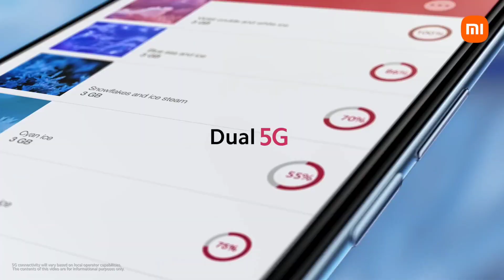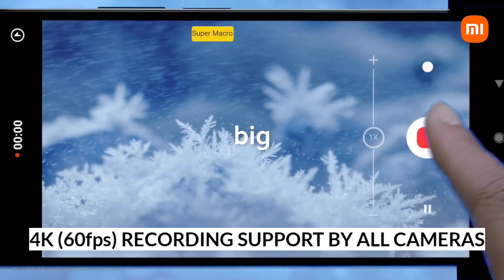Xiaomi 12 Pro 5G With Quad Speakers & SD 8 Gen 1!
Xiaomi is back with Xiaomi 12 series after the Mi 11 series. Xiaomi has launched Xiaomi 12, Xiaomi 12X, and Xiaomi 12 Pro in China as China first. Here, We have discussed about Xiaomi 12 Pro's features & specifications.

Xiaomi is very aggressive in various points of price ranges. From Budget to Premium segment. Xiaomi is famous for providing Quantity over Quality. Now, Xiaomi launched Mi 11's next generation as Xiaomi 12 series. Xiaomi launched 3 power-packed smartphones named Xiaomi12, Xiaomi12X, and Xiaomi12Pro!

Here, We have discussed in detail about Xiaomi 12 Pro's features & specifications that makes us wow. Xiaomi 12 features an curved AMOLED display that has QHD+ resolution (2K) and having 120Hz intelligent dynamic refresh rate that will save power in many ways. The Xiaomi 12 Pro features Micro Lens Technology & LTPO Technology (2nd Gen.) for power efficiency.

Coming to the processor, Xiaomi 12 Pro is the world's 2nd smartphone that has Snapdragon8Gen1 SoC inside, after the Motorola Edge X30 smartphone. There are severals of heating issues with Snapdragon™ 8 Gen 1 chip as well. Many users of Xiaomi 12 Pro & MotorolaEdgeX30 faced the heating issues. But in Xiaomi, Xiaomi's optimization & given VC liquid-cooled stereo temperature control system.

Along this, Xiaomi 12 Pro features 50MP (Main) Sony IMX707 sensor + 50MP (Ultra-Wide) Samsung JN1 sensor + 50MP (Telephoto) Samsung ISOCELL JN1 sensor & a 32MP camera on a front side. Also, 4600mAh Battery + 120W Mi Surge Charge (Fast Charging). Also, Xiaomi 12 Pro supports 10W reverse charging as well. Not just that, Xiaomi 12 Pro supports HarmanKardon tuned Quad Speaker system. This makes Xiaomi 12 Pro smartphone a best quad speaker mobile phone.

On the software department, Xiaomi 12 Pro features Android™ 12 out-of-the-box with MIUI 13 custom skin on the top of it.

On the other part of this video. We will compare Xiaomi 12 Pro with Motorola Edge X30, soon. On that video named Xiaomi 12 Pro Vs. Motorola Edge X30: Who Become The King Of 2022? We will be doing comparision of specifications side by side.

🗒️ Topics which has been covered:
0:00 | Introduction of the video
0:44 | Xiaomi 12 Series Converted Indian Pricing
1:16 | Xiaomi 12 & Xiaomi 12X Display Configuration
2:33 | Xiaomi 12 Pro All Display Specifications
2:52 | Xiaomi 12 Pro All Connectivity Specifications
3:19 | Xiaomi 12 Pro All SoC's Pros & Cons
4:26 | Xiaomi 12 Pro All Camera Specifications
6:11 | Xiaomi 12 Pro All Software Specifications
6:28 | Xiaomi 12 Pro All Battery & Charging Specs
6:51 | Xiaomi 12 Pro Unique & Powerful Features
7:36 | Xiaomi 12 Pro Conclusion

👥 About — Pankaj Bhatt Tech:
Hello! Myself Pankaj Bhatt from Uttarakhand, India. In this YouTube channel, Pankaj produces neutral Tech content which are based on Tech Companies, Products, Facts & more.

Pankaj is a Tech enthusiastic person who loves to explore new things in Technology World & it's new Trends in a straightforward way. In this YouTube channel, you will find unbiased videos upon Tech Brands, Tech Trends, Tech Products, Unboxing, Reviews & more.

If you really felt the video was interesting & knowledgable. Don't forget to click the Like button to show us some love. You may comment your queries, doubts & appreciations as well.